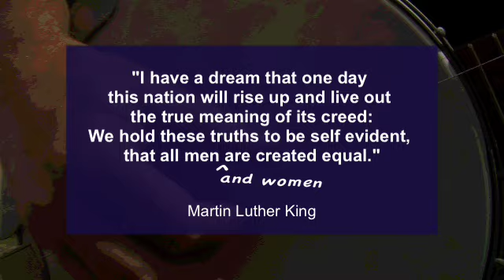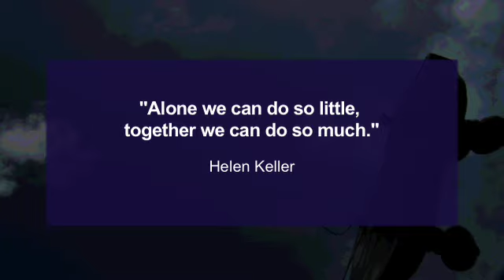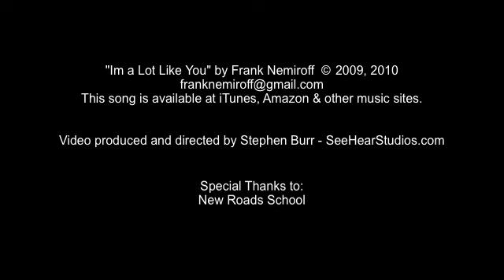Im Alot Like You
Im Alot Like You by Frank Nemiroff, video by Stephen Burr